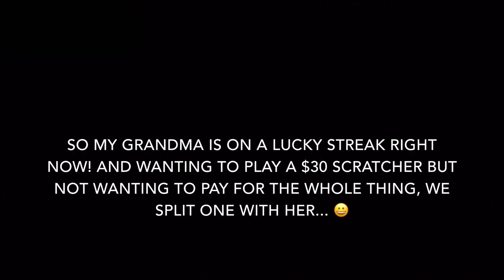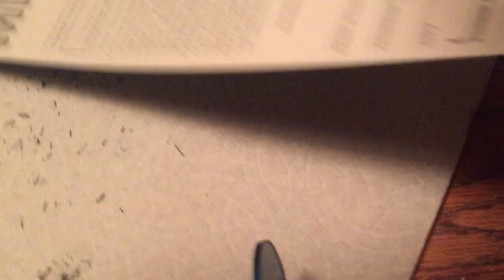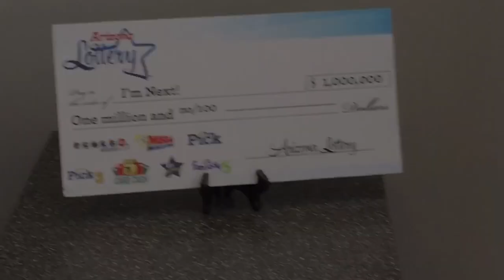$30 Ultimate Millions scratcher *My BIGGEST scratch ticket win ever!*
Hey guys! So yes, like I said in the video, my grandma is on a winning streak right now! The day we bought this ticket, she had won another $100 on a different scratch ticket. I kept telling her how she can't lose and then we got the idea of getting one of the huge ones and going halfsies. We're all glad we did! :) Enjoy watching!